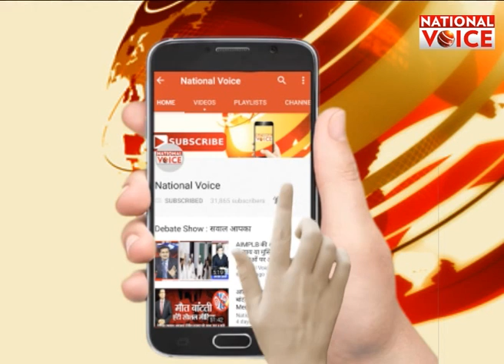मौलाना वाजे रशीद नदवी का इंतकाल